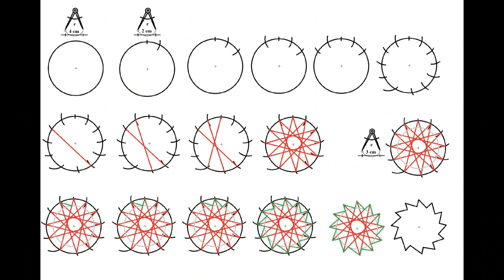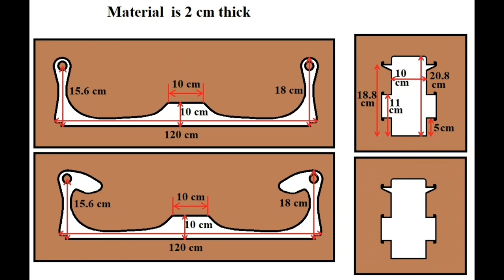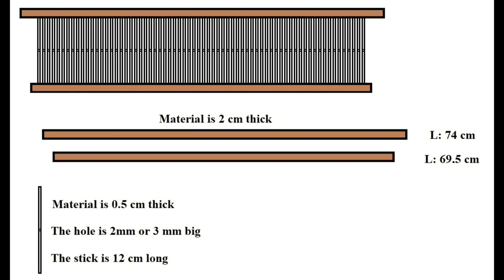WollHand Studio | Explaining how i made Rigid Heddle Loom |talking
Hi everbody, welcome and welcome back to a new video. I hope you doing well. Thank you have asked about the DIY rigid heddle loom. We are very happy that many people are interested in the RHL. So we made this video to expaining how we made it. You can see our DIY RHL is not perfect, but using very well. Sometime you don't need the perfect thing to use, just create what you want.

time stamps:
0:00 intro
0:53 tools i used
1:29 square stick
2:00 warp beam
2:41 double heddle kit
3:13 gears
6:13 body part of the loom
6:40 second warp beam
7:02 heddle
10:18 building up
21:06 recommendations
22:06 end

Video font: Coolvetica by Typodermic Fonts